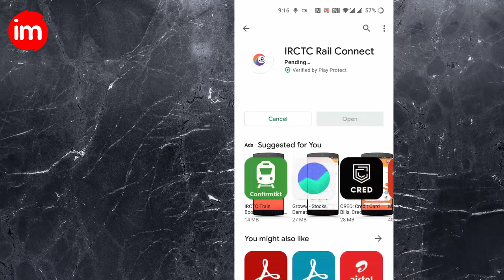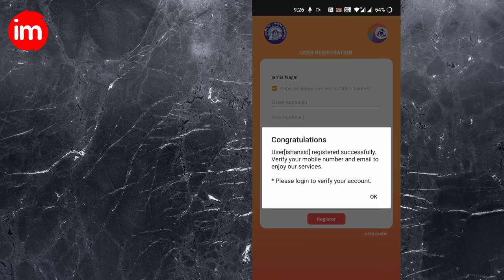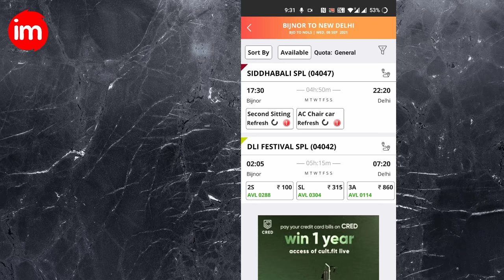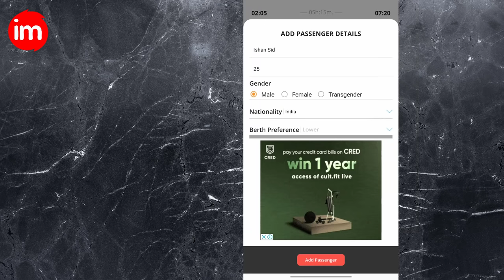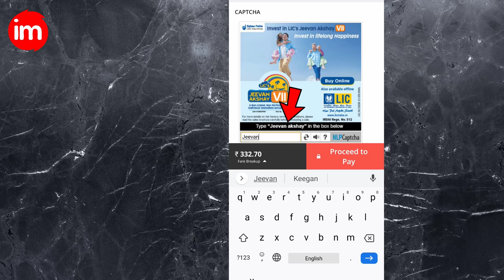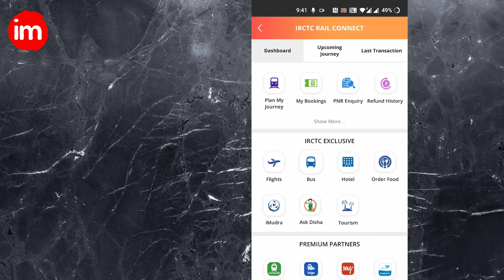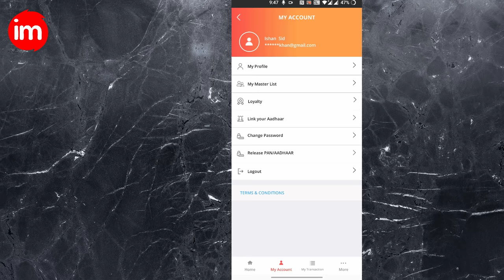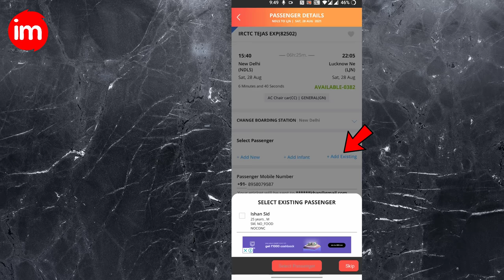Mobile se train ticket kaise book kare - train ticket in irctc app | irctc account kaise banaye 2021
Mobile se train ticket kaise book kare, how to book train ticket in irctc app, train ticket kaise cancel kare? in sabka process is video me dekhiye. is video me mobile se train ticket book karne ka process LIVE dikhaya gya hai. aur train ticket kaise karne kare ye bhi dikhaya gya hai

India me train ticket book karne ke liye irctc account bnana padta hai. is video me irctc account kaise create kare aur mobile se train ticket kaise book kare iska complete process LIVE dikhaya gya hai. is video ko dekhne ke baad koi bhi person easily mobile se train ticket book kar sakta hai

tags for reference: irctc ticket booking,irctc account kaise banaye,mobile se irctc account kaise banaye,mobile se railway ticket kaise book kare,train ticket booking online,mobile se train ticket kaise book kare,mobile se train ka ticket kaise kata jata hai,irctc account create new account,train ticket kaise nikale,train ticket kaise book kare,how to book train ticket in irctc app,new irctc account kaise banaye 2021,ishan monitor,ishan,irctc,train ticket booking,book ticket on irctc